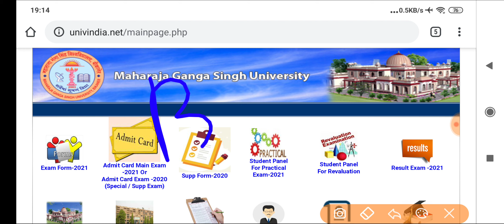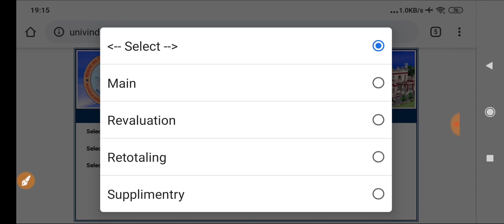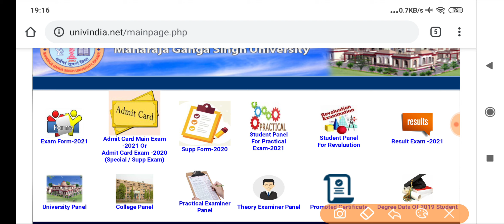MGSU Exam Result 2021/MGSU Final Year Exam Result 2021/MGSU BCom Result 2021/MGSU Exam Result News